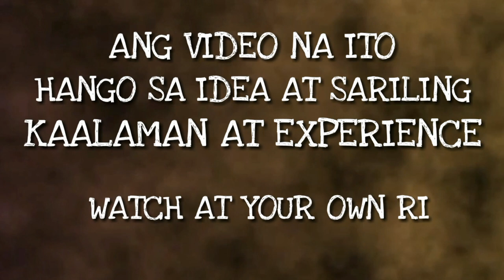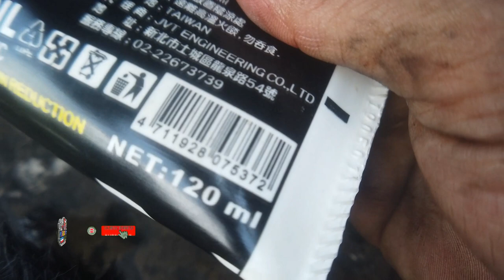GIWANG AT GARALGAL BA SA MAGZ | WINDOWSHOP TIPS